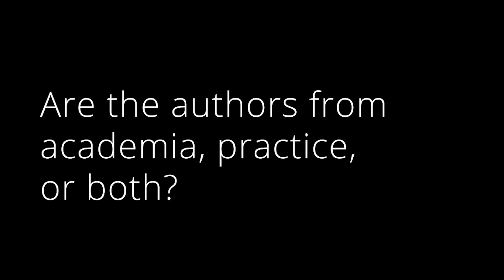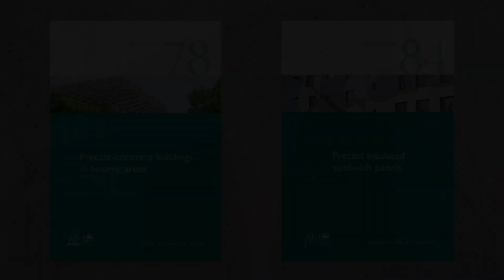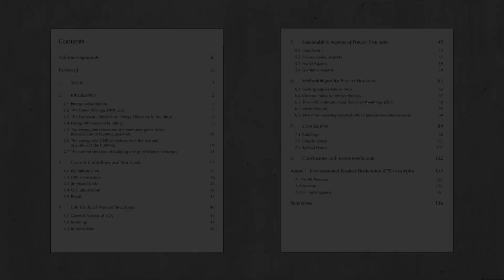fib Bulletin 88 Sustainability of precast structures – Dr David Fernández-Ordóñez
fib No. 88. Sustainability of precast structures is available for purchase

Sustainability is a crucial concept. Sustainability was first introduced in the fib by creating a Special Activity Group under the convenorship of Prof Sakai. This group encouraged and helped all fib commissions to create their own groups dealing with sustainability. The fib Commission 6 “Prefabrication” took up this challenge and created a Task Group called “Sustainability of Structures with Precast Elements” in 2012. The group was created as a joint group with PCI (Precast Concrete Institute of USA), with the then-active fib Commission 3 “Environmental aspects of design and construction”, and the fib’s SAG8 on Sustainability. Therefore, this Bulletin 88 is a joint publication between PCI and fib.

The aim of the work was to gather and study the most recent work that has been developed regarding sustainability – and more particularly Life Cycle Assessment - of structures in which precast elements are used. The final aim of the group would be to provide recommendations for the study and assessment of structures built with precast elements. It will cover all aspects of this kind of structure, from planning, design, execution, use, maintenance and remedial activities to deconstruction, reuse, demolition and recycling.

The fib holds sustainability as a high priority, which triggered the creation of a new Commission 7 “Sustainability” during the 2015 fib commissions reorganisation. This commission has been chaired since then by Prof Hájek. Sustainability concepts were already introduced in the Model Code 2010 and are a key part in the elaboration of the Model Code 2020.

Experts from many parts of the world contributed to this fib Bulletin 88 which gives the document a broad overview of sustainability sensibilities across different continents.

Bulletin 88 starts with a description of the importance of environmental concepts and developments in the world today and the reason why sustainability is a crucial concept that will be even more important in the future. The document then focuses on the different advances of standards and regulations that have been developed or are in the process of being implemented. ISO, European regulations, North American regulations, Brazilian implementation in real precast companies and the developments of the fib Model Codes have been considered in this bulletin.

After that, the bulletin examines life cycle aspects of precast structures, taking former fib bulletins as a basis. Then, it moves on to an in-depth study of specific sustainability aspects of precast structures.

Then, the bulletin deals with the special methodologies and tools that are available around the world to handle sustainability in general and with precast structures in particular. A selection of tools is described in this chapter. The Task Group also developed proposals about how to deal with the sustainability of precast structures. Some of the proposals are described conceptually in the text.

The final chapter compiles several case studies or examples of sustainability applications of precast structures. The examples differ and are grouped by category: buildings, infrastructure and special works.

The task group continues to work on developing other documents that will focus on the detailed practical application of some of the sustainability models described in this document.

Recording & Postproduction: Marie Reymond (fib Secretariat)